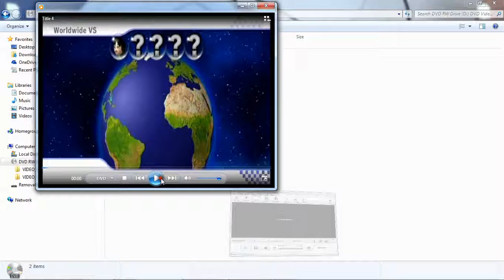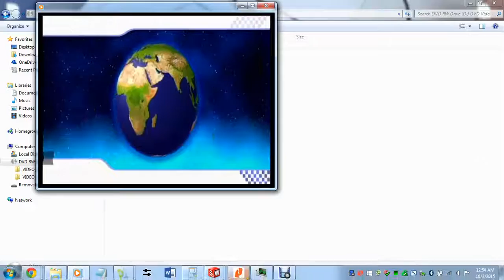MKWII online hacking! Set 1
Please Subscribe!Note:these races were done on ALTWFC, not wiimmfi.These servers allow hackers and will not ban you.DO NOT TRY USING CHEATS IN WIIMMFI ROOMS!You will be banned.I play legit only on wiimmfi.